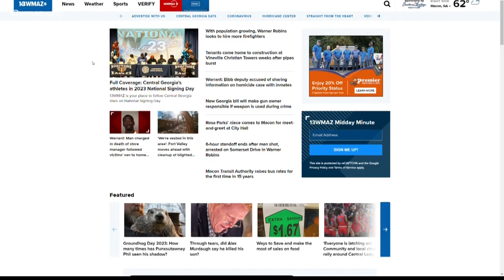Full Coverage: Central Georgia's athletes in 2023 National Signing Day (11 p.m.)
High school seniors will have the option to sign with their NCAA school of choice.

13WMAZ News is the #1 station for news and weather in the Central Georgia area, serving people in Dublin, Macon, Milledgeville and Warner Robins.